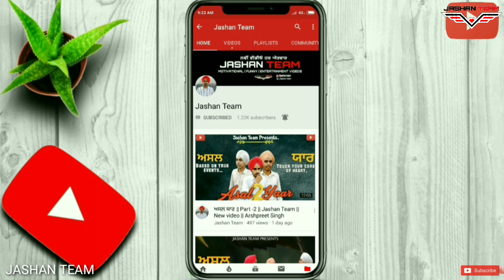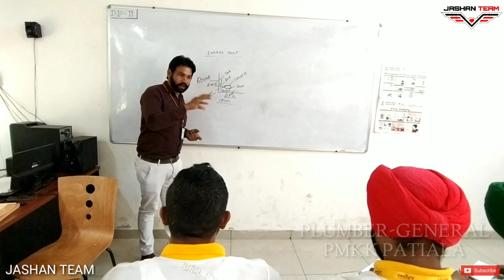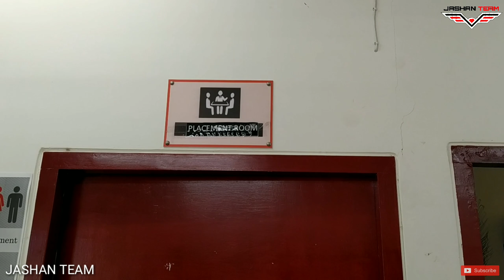ਦੇਖੋ ਨੌਕਰੀ ਦੇ ਨਾਲ ਨਾਲ ਕਿਸੇ ਵੀ ਕੰਮ ਚ ਮਾਹਰ ਕਿਵੇਂ ਬਣੀਏ || New video || JashanTeam || SKILL INDIA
Title - Pradhan Mantri Kaushal Kendra||EMPOWERPRAGATI ||Jashan Team||PMKK||PMKVY||SKILL INDIA ||NSDC

SPECIAL THANKS TO PMKK PATIALA AND BURGER BITE 🙏

Cast :- Jashanpreet Singh , Arshpreet Singh , Prabhjot Singh , Harjot Singh, Yuvraj.

Story , Dialogues and Edited By :- Jashanpreet Singh.
Directed By :- Arshpreet Singh.

Thanks & Regards
Jashan Team.